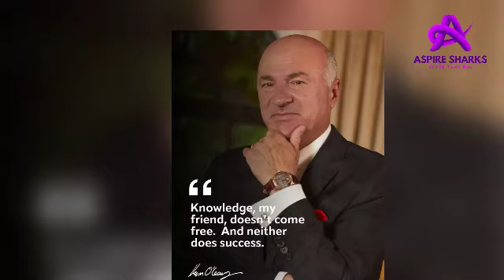New! Shocking! Frantic News of Kevin O’Leary | You'll Shock To Know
Welcome to Aspire Sharks! Explore entrepreneurship and investment like never before.